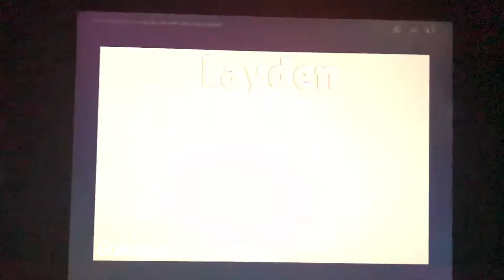Sam Manson gets a gold card and gets ungrounded